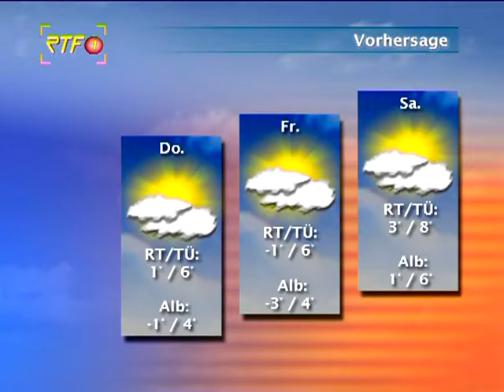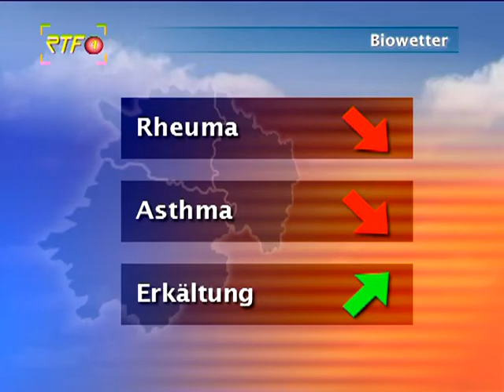RTF.1 - Wetter 01.12.15